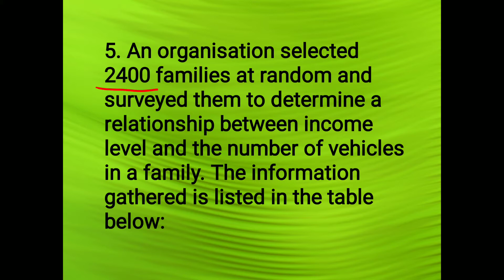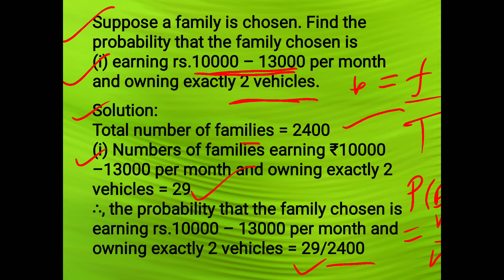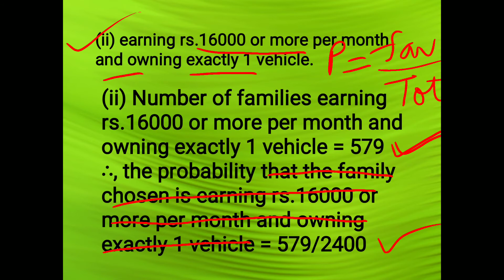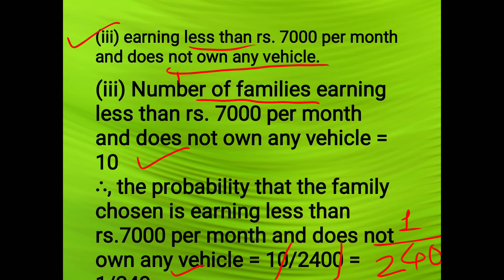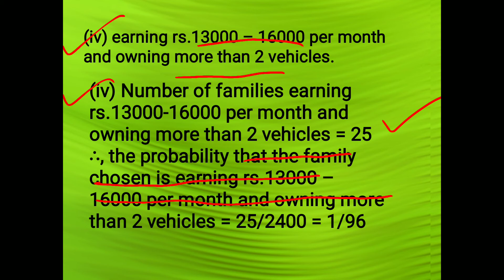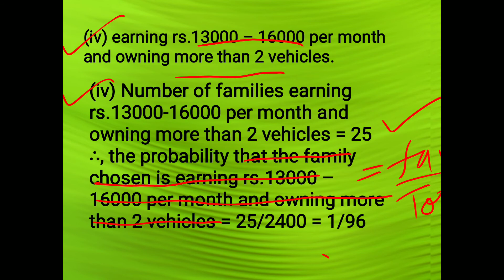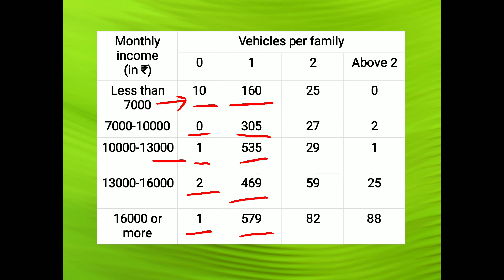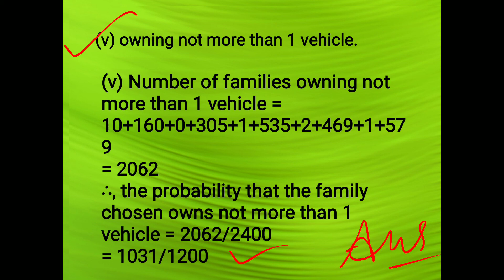9th maths 15.1 Q.5 chapter 15 probability NCERT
9th maths chapter 15 probability NCERT by Richa Chandan